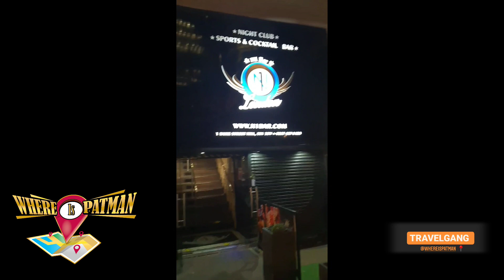The only pool bar open till 5am... N1 Bar in London Bridge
If your looking for a late night motive come here!

📈 = 📍📍📍3/5 does the job

⚠️= THIS PLACE ISN'T FANCY BUT PERFECT FOR POOL

⏰️= 2pm-5am

💰 = ££ 2/5 pool games are charged by time

👕 = casual

The only pool bar open till 6am... N1 LOUNGE in London Bridge. Ngl this place is a dive but it gets lively in the weekends lol.  This is the ONLY public pool bar in central London that I know of and its practically open all day and night! If your looking for a pool place THIS IS IT! if your looking to play pool after being out late you come here! You can play standard or American pool here.  As well as they have TV screens showing sports and entertainment and some arcade machines.  There is also a night club downstairs but I never normally go to that.  I've been here 3 times and it's a perfect spot to play pool 🎱